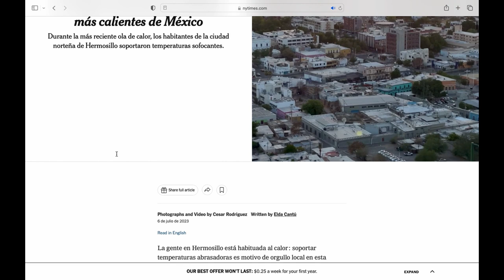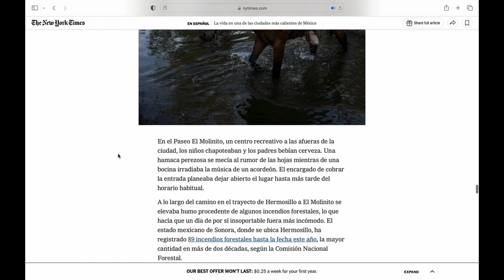¿Es este el futuro del fotoperiodismo ?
¿Fotos en vertical para el New York Times?

Recientemente el New York Times me pidió hacer un encargo en la ciudad de Hermosillo, en Mexico y lo que me dijeron a continuación me sorprendió mucho: enfócate en tomar fotos en vertical.

Un 80% de los lectores del Times lo hace desde el celular o desde el iPad, entonces ahora esta explorando hacer artículos de origen en vertical.

Ustedes que creen, que sea bueno, malo, es una moda, esta para quedarse? les gustan las fotos en vertical?

Si les gustó el video por favor compartan, denle like, comenten y subscribanse.

Gracias!

Les comparto mi tienda con impresiones, ediciones limitadas y mi libro